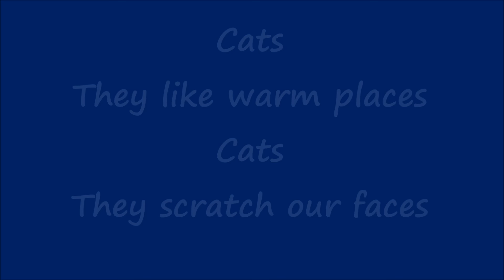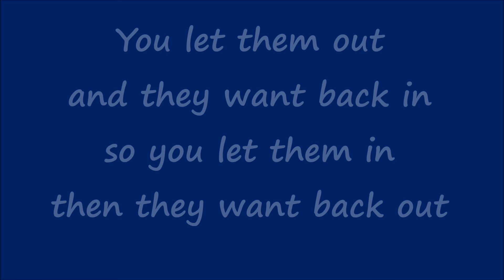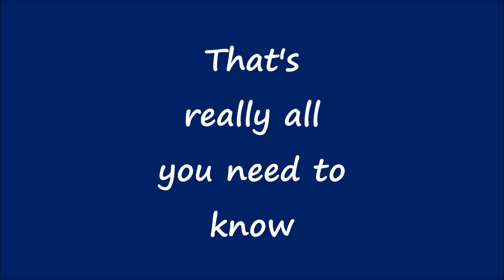Funny Song: The Cat Song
Hey everyone. I love cats. Here's a song based on the cats I've had. The Cat Song: A funny song about cats by Bryant Oden  (Songdrops.)

Other funny songs for kids and teens by Bryant Oden: The Duck Song, Tarantulas, I Got a Pea, The Long Word Song, Best Friends Forever, Paula the Koala, Please Don't Pee in the Pool, Striper the Kitty, Cocoa the Kitten, and more funny songs for kids/children, teens and everyone, on this channel Thanks as usual to Scott Martin for the excellent keyboard work.

Lyrics to The Cat Song:

Cats
They're the sweetest
They're the meanest

Cats they're the cutest
Cats theyre the rudest
That's really all you need to know

You let them out and they want back in
So you let them in then they want back out
It makes you want to shout

Cats
They chase lasers
Cats
Their claws are razors

Cats
They like warm places
Cats
They scratch our faces

Dogs believe in loyalty
Cats believe in royalty
Dogs know you are their best friend
Cats know you live to serve them

Cats
Cats

Cats
They like play fighting
Cats
They like real biting

Cats
They give you kisses
Cats
They eat gold fishes

Cats
They bring dead presents
Cats
They think we're peasants

Cats
they act above us
Cats
But deep down they love us

The Mean Kitty Song, Kittens, cat videos, cute cats, funny cat videos, cute pet songs, funny dog songs, dog videos, funny songs and videos about kittens and cats, Three Little Kittens, The Cat Came Back, Cat and Mouse, Itchy and Scratchy, Tom and Jerry Cartoons, Babe, 9 lives movie, nine lives movie, funny kitten and cat songs

More funny songs for children/kids, teens and everyone are on this kids songs channel and at Songdrops.com.